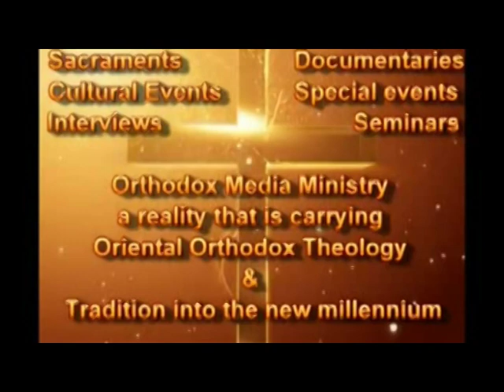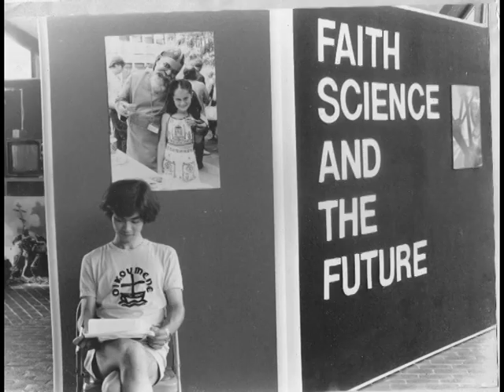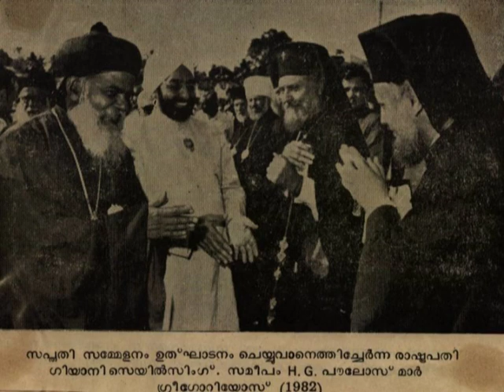Science & Theology. A Speech by Dr. Paulos Mar Gregorios.